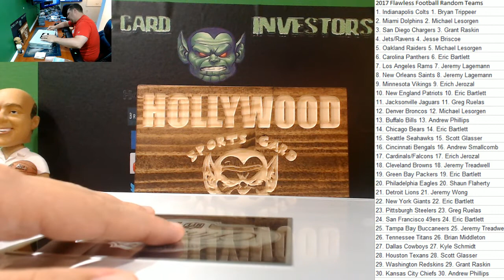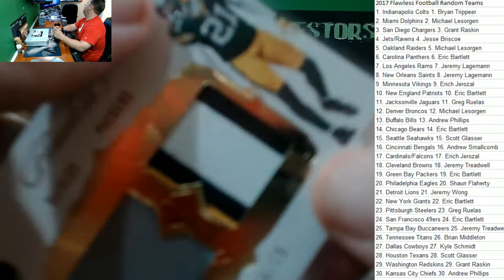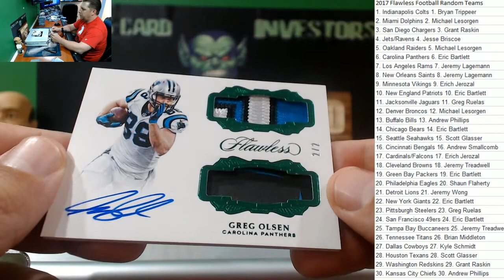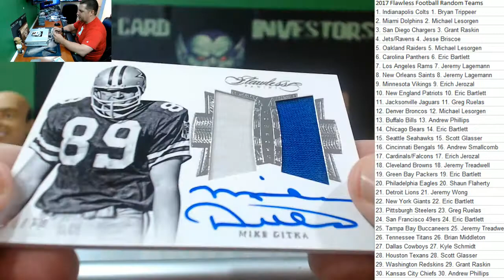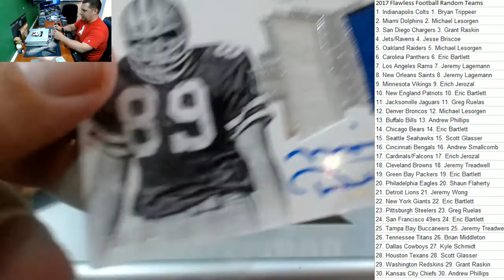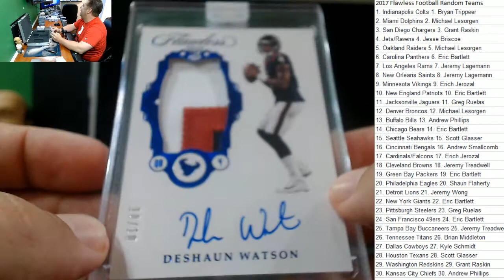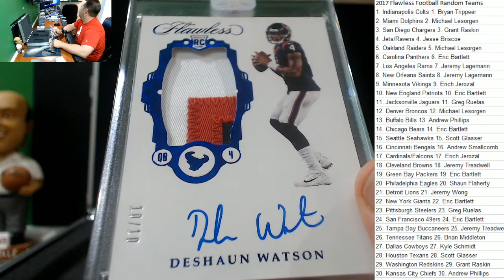2017 Panini Flawless Football Briefcase #13 Random Teams DeShaun Watson Patch Auto!